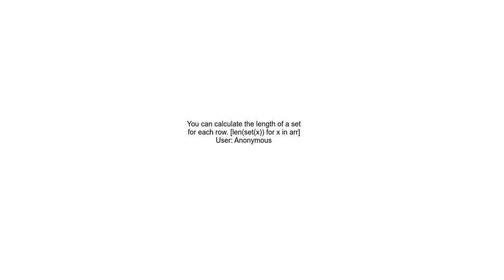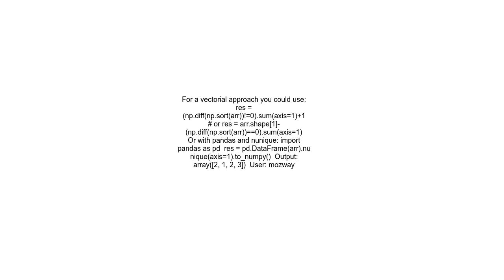Count how many unique values there are in each row of a matrix 2d array in Python